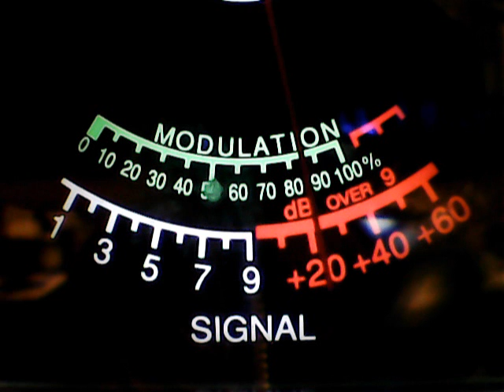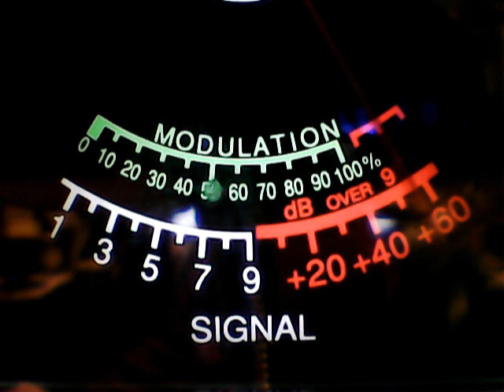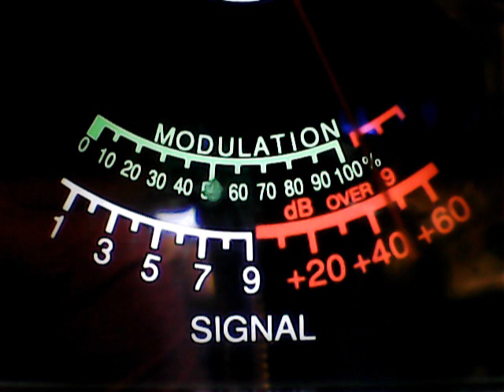289 Slingblade,BT crankedup,Digger Md,434 Nj,Superman,45 WVa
DX From Sunday,had lots of gates to get out ,slow but sho!!!cb ch 28,11/11/18